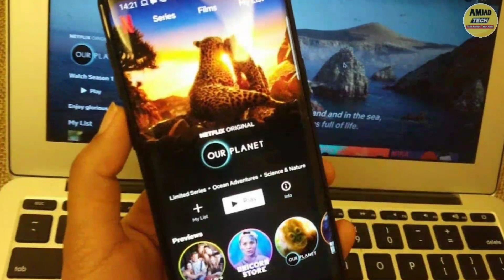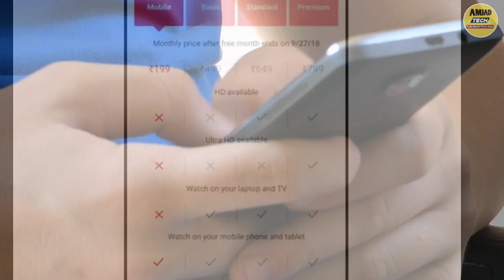Netflix ka pack sirf 5 rupay mein |Netflix Subscription at just 5 rupees | latest offers on Netflix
is offer ki do conditions hai
first- user new hona chahiye
second- ye offer sirf first month ke liye hi hai
phle users ko first month ke liye free subscription milta tha lekin ab first month ke liye apko 5 rupay pay kerne honge. lekin ye offer sunne mein jyda accha hai, sath hi ismein  user ko second month ke liye auto pay ke options ko off nhi kerna padega.